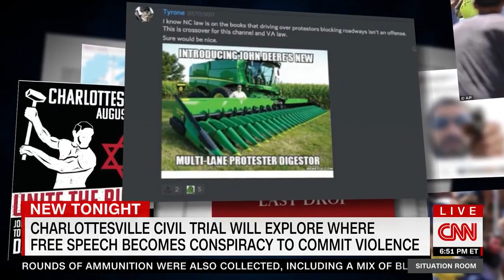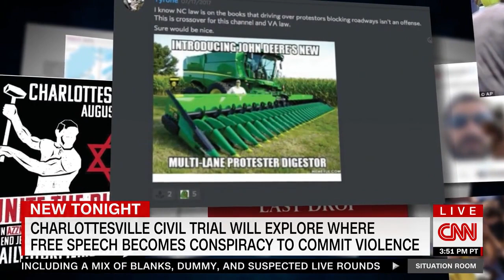Brian Todd says Charlottesville lawsuit is designed to "bankrupt" neo-Nazis